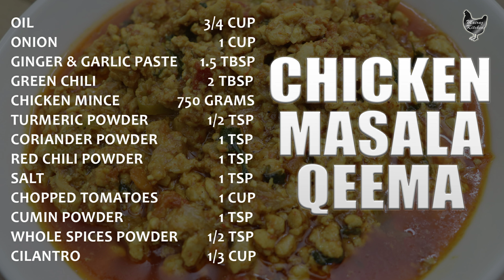CHICKEN MASALA QEEMA - Spicy Mince Recipe - Fried Chicken Mince – Yummy Chicken Qeema Recipe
CHICKEN MASALA QEEMA, Spicy Mince Recipe, Fried Chicken Mince, Cooking Recipes in Urdu/Hindi, 2021 New Recipe, How to make easy qeema masala at home, in this video of Chicken Fried mince Recipe by Mairaz kitchen you will learn how to make tasty Chicken masala Fried qeema with easy way, to make Chicken Qeema we need:
INGREDIENTS to Make Chicken Masala Qeema:
GREEN CHILI                                        2 TBSP
CHOPPED TOMATOES                                1 CUP
CUMIN POWDER                                1 TSP
WHOLE SPICES POWDER                        1/2 TSP

Watch our video to know the complete method of Tasty Chicken Masala Qeema by Mairaz kitchen, give it a try and let Mairaz kitchen know how did you like Chicken Fried mince Recipe.